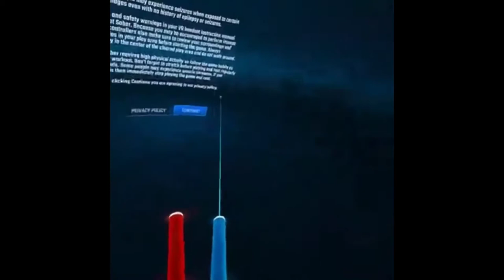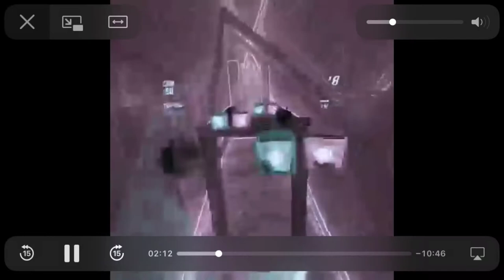Playing beat saber(new mic feature on oculus!!)